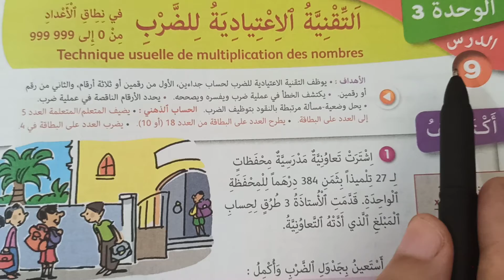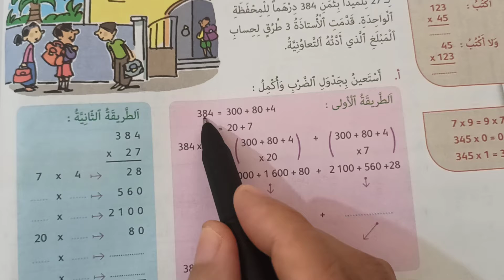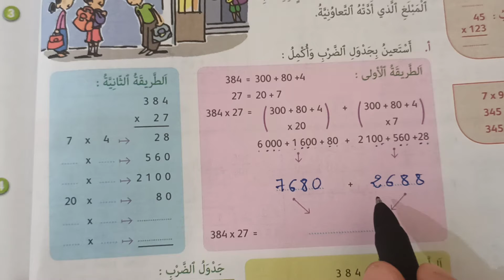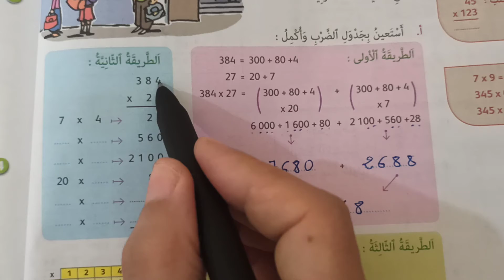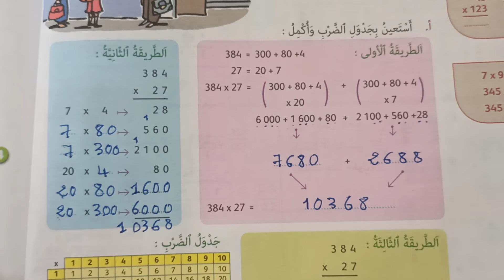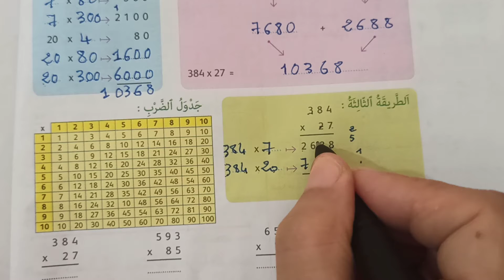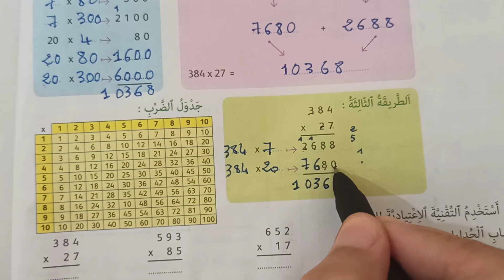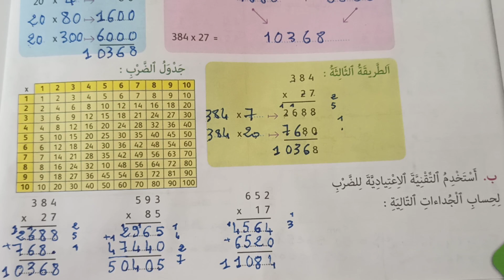الدرس 9 الصفحة 46 التقنية الاعتيادية للضرب في نطاق الاعداد من0 الى 999999 الجيد في الرياضيات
الدرس التاسع الصفحة46
الجيد في الرياضيات المستوى الرابع
التقنية الاعتيادية الضرب في نطاق الأعداد من 0 إلى 999999
Technique usuelle de multiplication des nombres